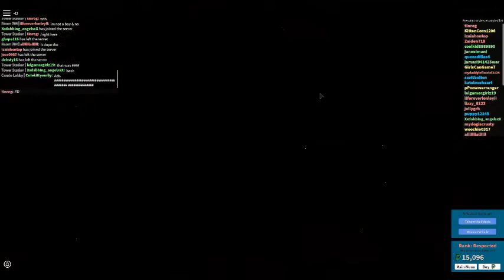Trying to do a glitch Pt. 2 ft. the lols